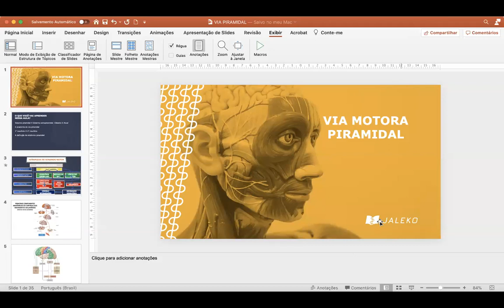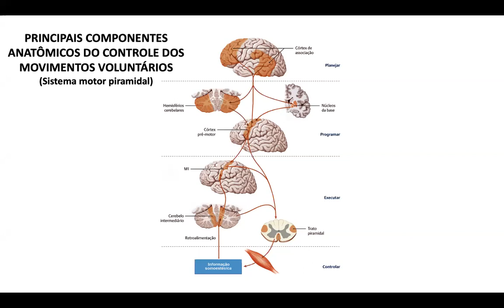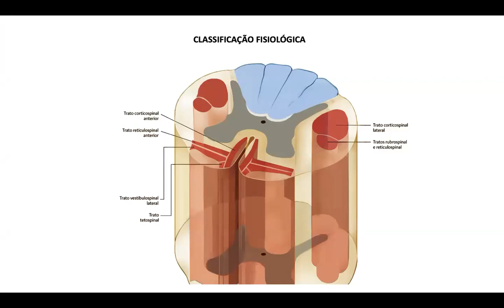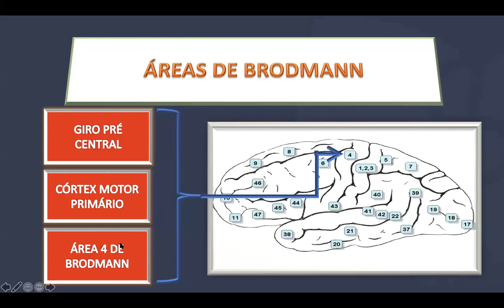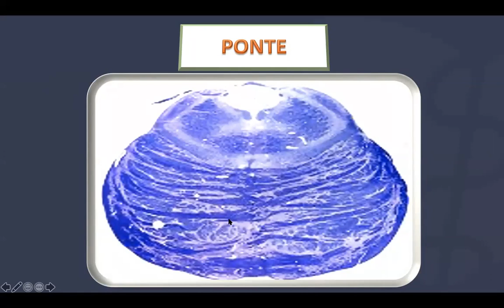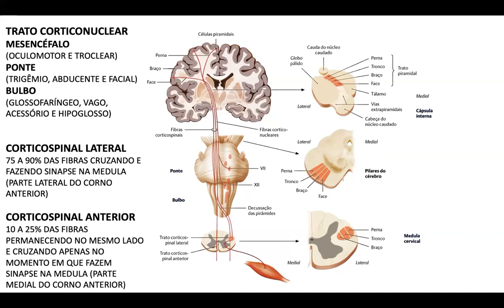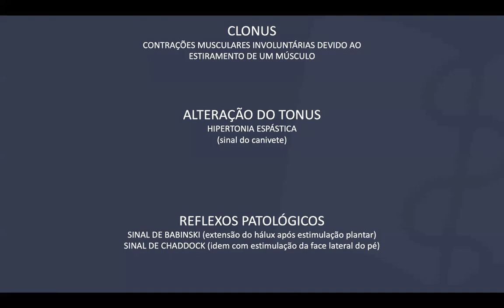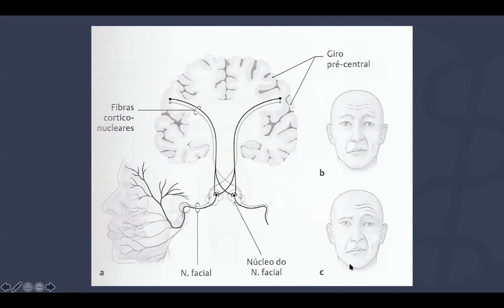Conversando com o 1º. Ano Médico - UERJ na Pandemia* Organização do Comando Motor: Via Piramidal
Conversando com o 1º. Ano Médico - UERJ na Pandemia
* Organização do Comando Motor: Via Piramidal*
Marco Aurélio Passos
06/08/2020